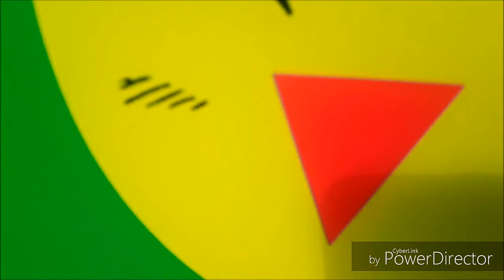Pods descending - Geoff Salt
I had been waiting for ages to do a video for this old song, now set to some deconstructed faces with sound effects. Make of it what you will! The song is track 6 on 'About time':